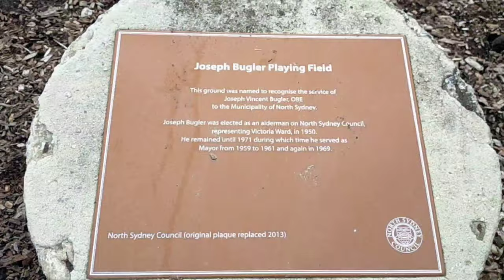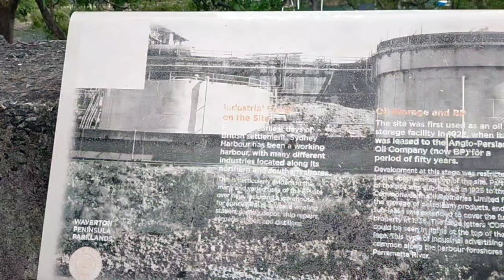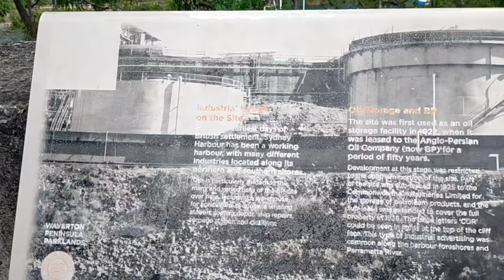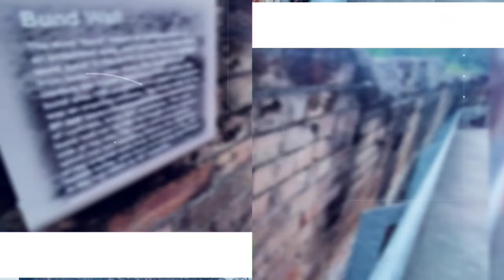Berry Bay NSW Australia